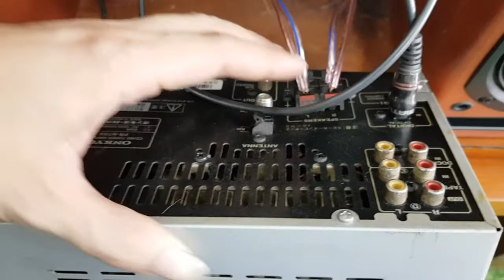Bộ dàn mini đời cao đồng bộ có phát nhạc usb, giải mã onkyo n7sx giá 2.950.000 liên hệ 0966594581